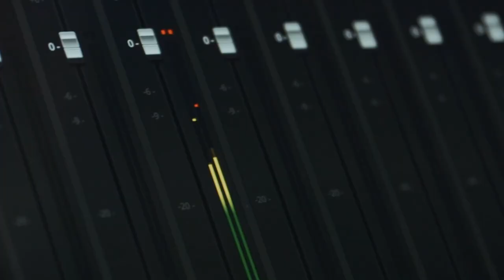Promovideo Growth Marketing Event | 21 april 2022 | Frankwatching